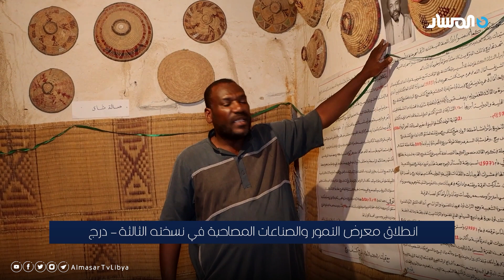درج | ‎‎انطلاق معرض التمور والصناعات المصاحبة في نسخته الثالثة